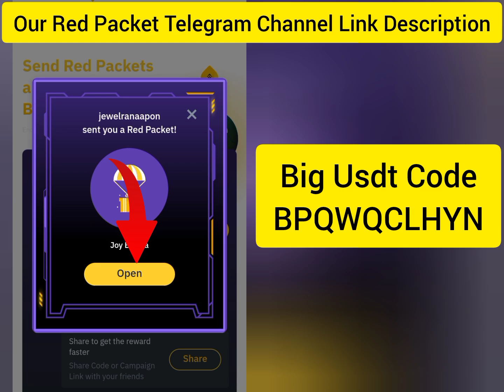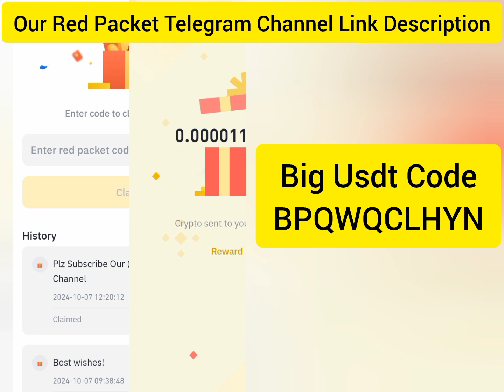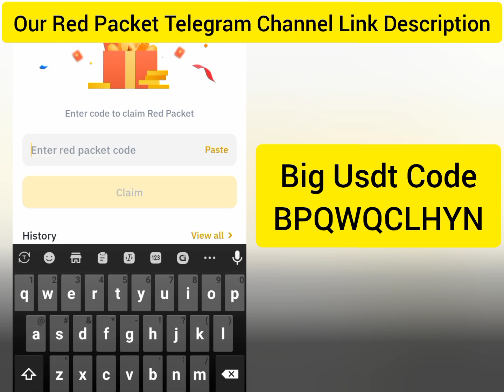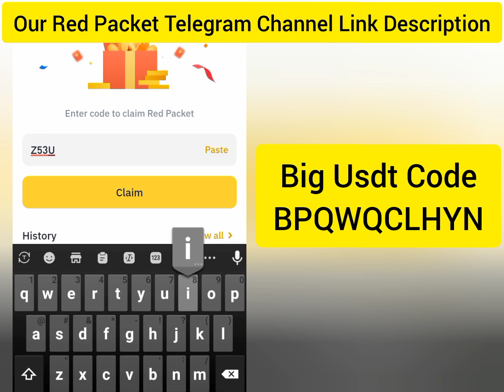Free USDT💰 Red packet code in binance today 🎁 7 October new update red packet code 🤑 crypto Box 🧧🎁